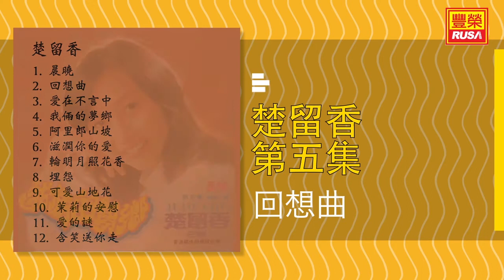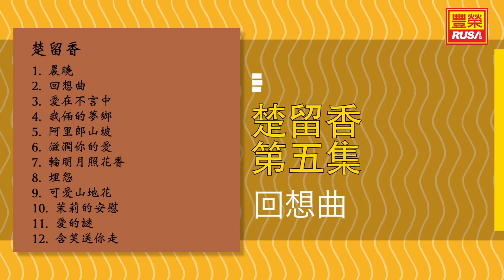楚留香 - 回想曲 - [Original Music Audio]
今天豐榮推出《楚留香 第五集》裡的好歌。